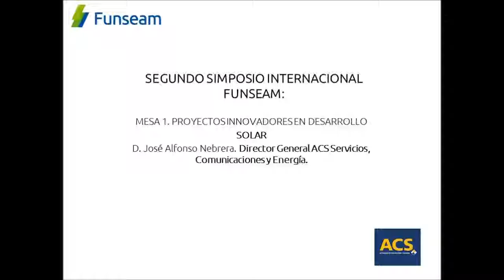Solar por D. José Alfonso Nebrera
II SIMPOSIO EMPRESARIAL INTERNACIONAL FUNSEAM INNOVACIÓN Y SOSTENIBILIDAD ENERGÉTICA | MESA 1. PROYECTOS INNOVADORES EN DESARROLLO.

Solar por D. José Alfonso Nebrera. Director General ACS Servicios, Comunicaciones y Energía.